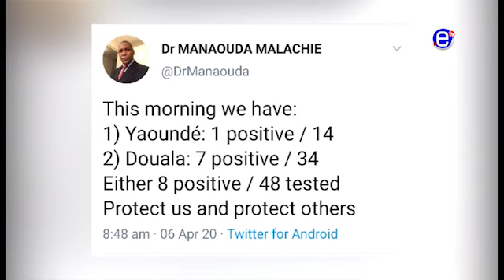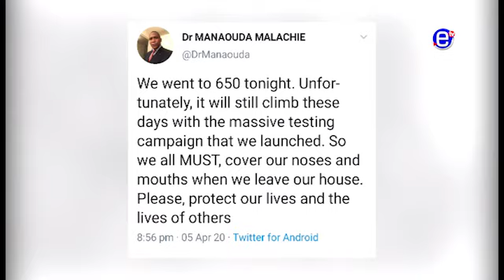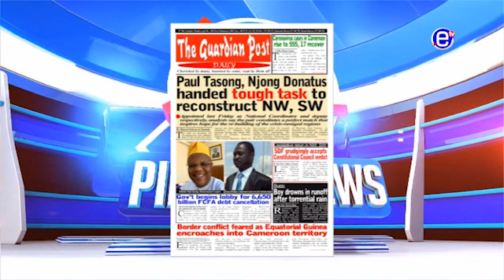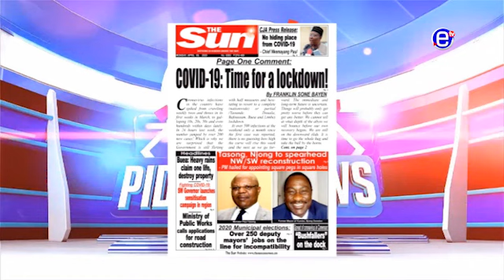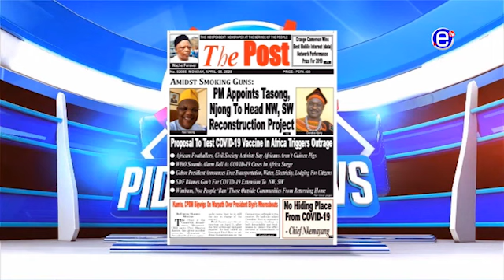PIDGIN NEWS MONDAY 6th APRIL 2020 - EQUINOXE TV